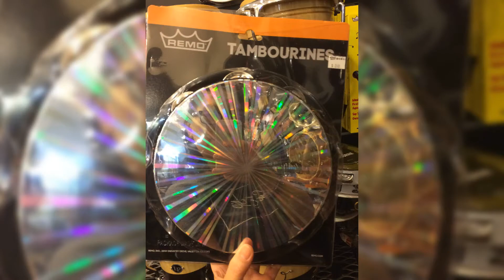WFHK Dancers in thier Gray Gowns